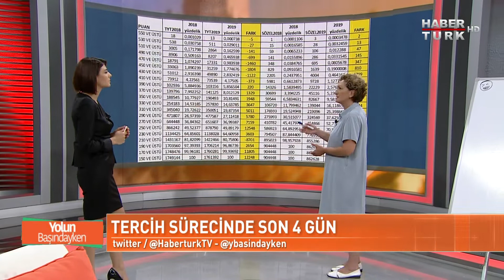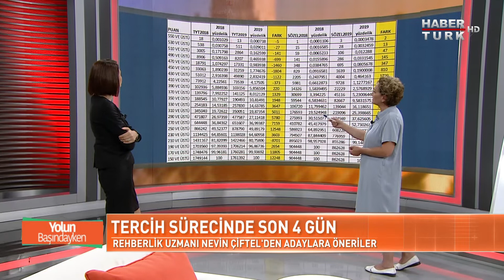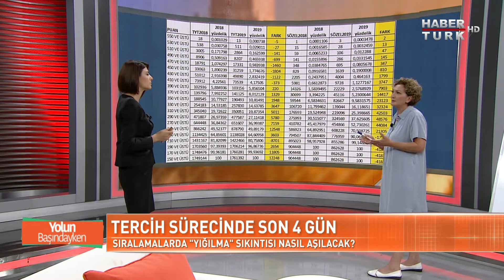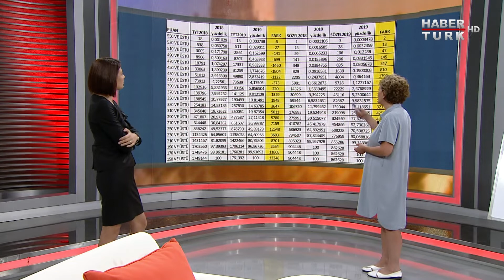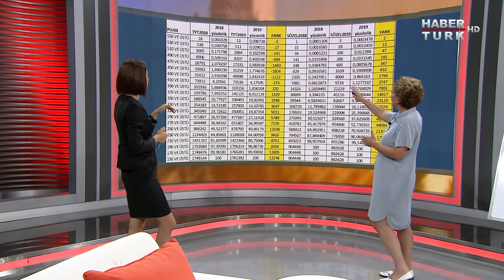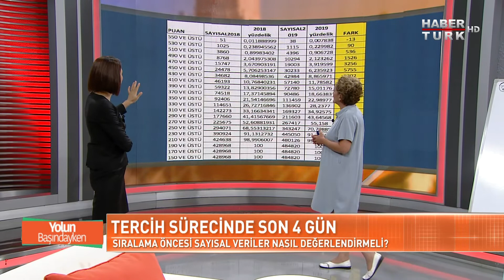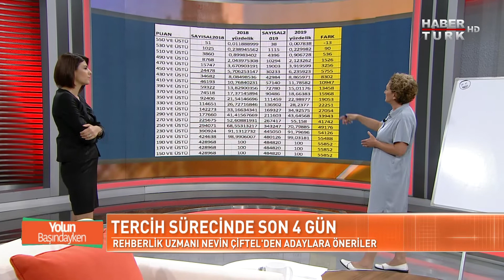Yolun Başındayken - 25 Temmuz 2019 - Nevin Çiftel - Sınava Girecek Adaylara Öneriler...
Sıralamalarda ''Yığılma'' sıkıntısı nasıl aşılacak?
Adayların ''Garantör'' tercihi ne olmalı?
Sıralama öncesi sayısal veriler nasıl değerlendirilmeli?
Adaylar tercihlerini yaparken nelere dikkat etmeli?